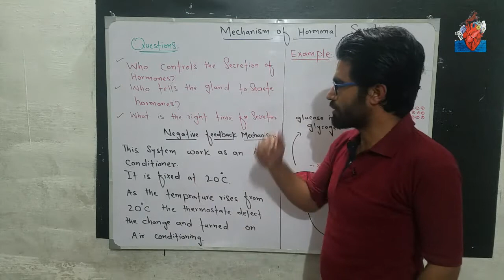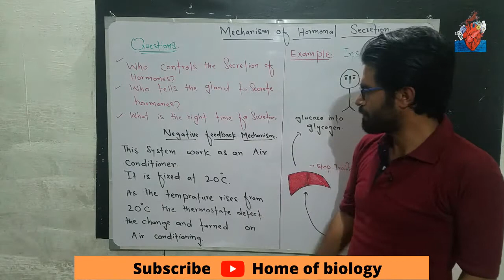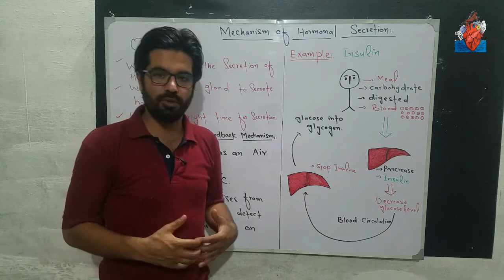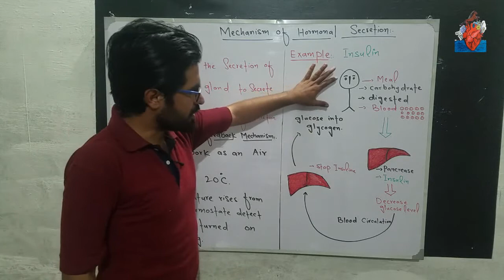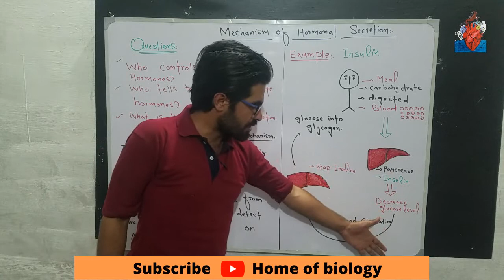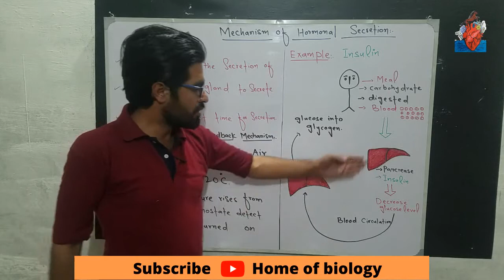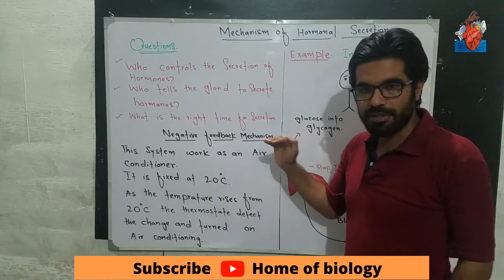10th Class Biology, Feedback Mechanism – Matric Biology in Pashto by Home of biology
10th Class Biology, Feedback Mechanism – Matric Biology in Pashto by Home of biology

Home of biology has brought to you Lecture of Gul Hussain on "10th Class Biology Chapter 12 Coordination and Control.
Topic : Mechanism of hormonal secretion
This lecture is specially recorded for students of 10th class, from all KP Boards and is based on the current curriculum of study for Biology book.